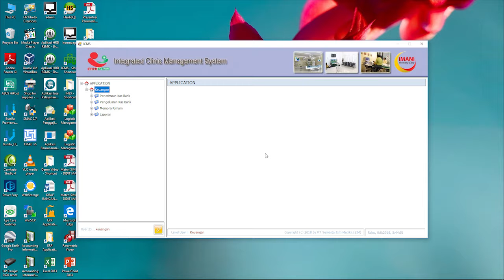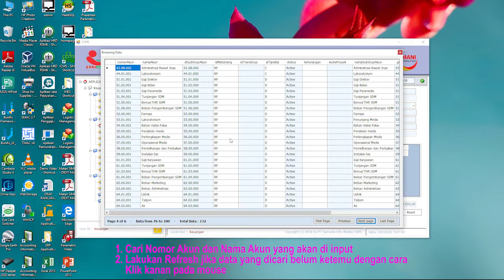37. Keuangan Form Pengeluaran